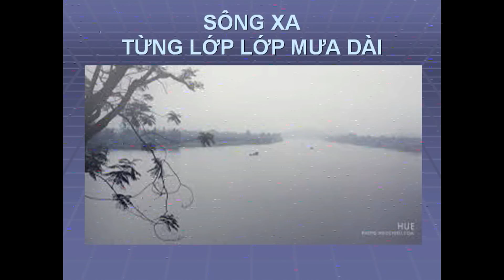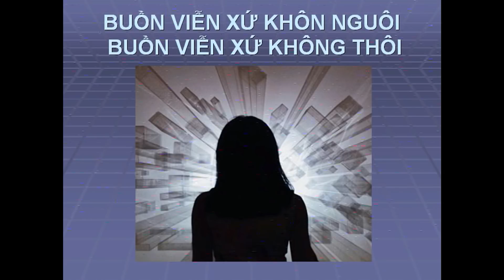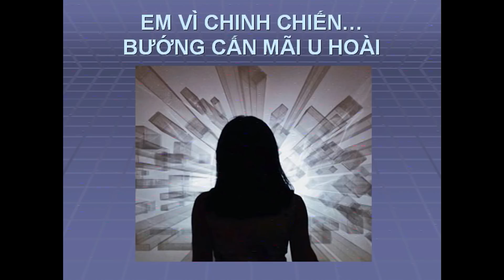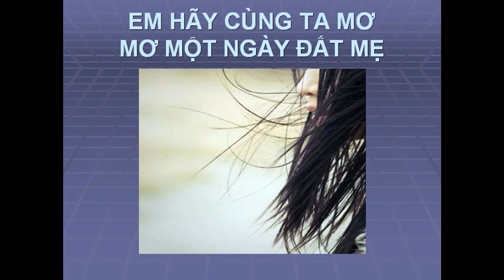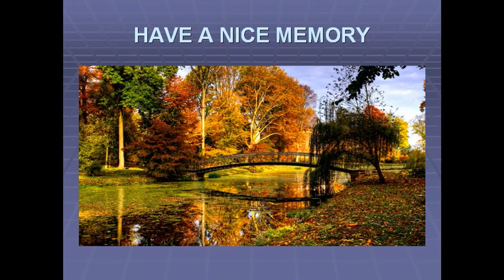ĐÔI MẮT NGƯỜI SƠN TÂY-thơ Quang Dũng-Phạm Đình Chương-Duy Trác-NDD